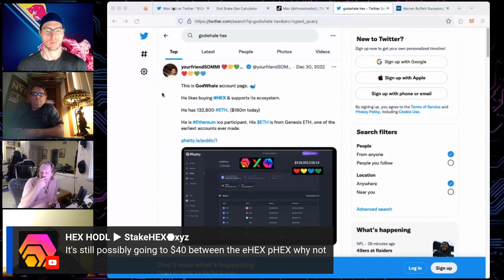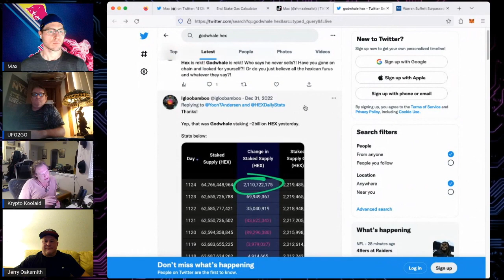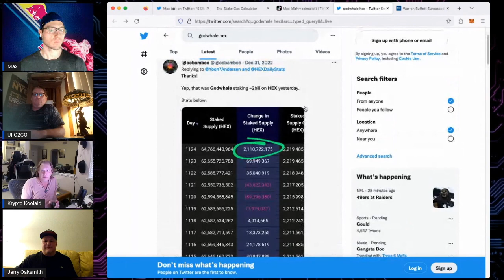The God Whale is making moves in crypto.